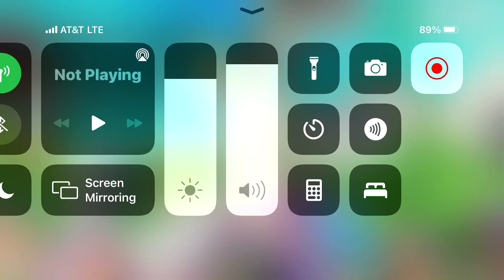My newer inventory